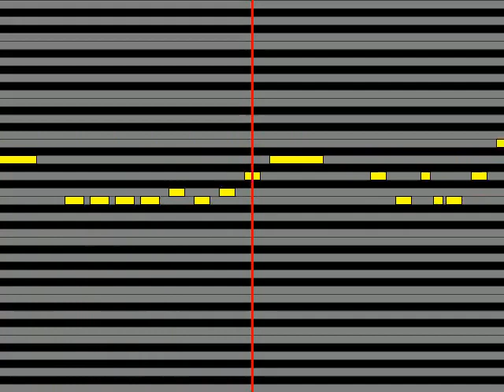【ガイドメロディ】 speena マルゴレッタ